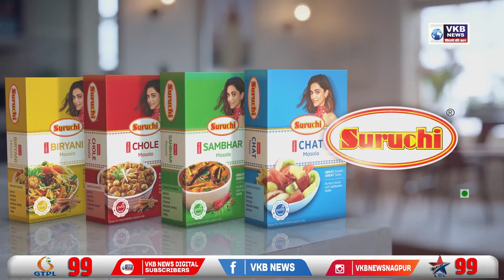स्वस्त धान्य दुकानातील काळाबाजार उघड